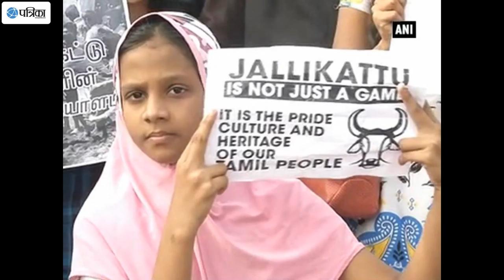Jallikattu Row: DMK Announces State-Wide "Rail Roko" Protest, Workers Break Barricades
As protests over the ban on bull-taming sport, Jallikattu, continue to keep Tamil Nadu on the edge, the Dravida Munnetra Kazhagam (DMK) on Friday announced a state-wide "rail roko" agitation, where they will create a massive blockade around the state's railway stations. Party's Working President M.K. Stalin staged a protest at the Mambalam Railway Station and MP Kanimozhi held the protest at Chennai's Egmore railway station in support of Jallikattu. Around 1 lakh youth have gathered to protest at Chennai's Marina Beach and also across the state. Meanwhile, Dravida Munnetra Kazhagam (DMK) workers broke barricading in Mambalam, while protesting in support of Jallikattu.